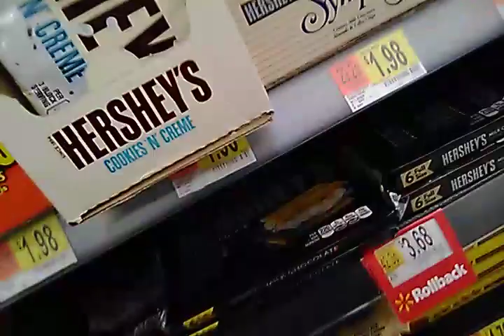walmartmankato, MANKATO MINNESOTA, "Mankato Minnesota"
walmart mankato
MANKATO MINNESOTA, "Mankato Minnesota"